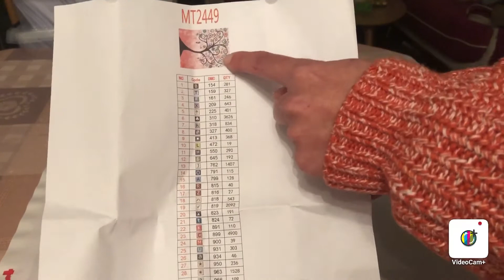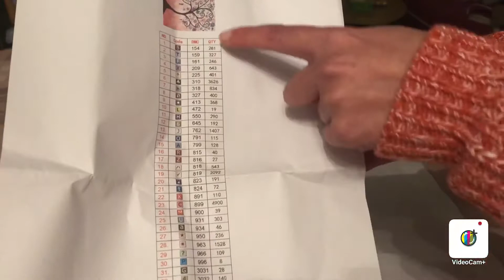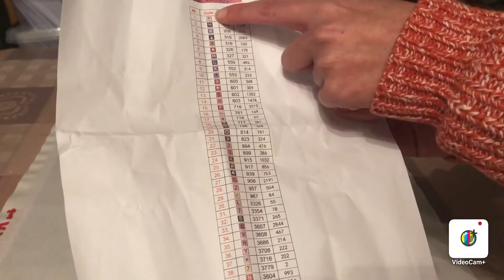Unboxing 19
Arbre avec des cœurs et arbre rose clair :